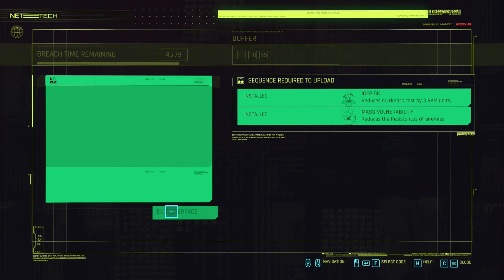Cyberpunk 2077 Silent Gameplay Part 77